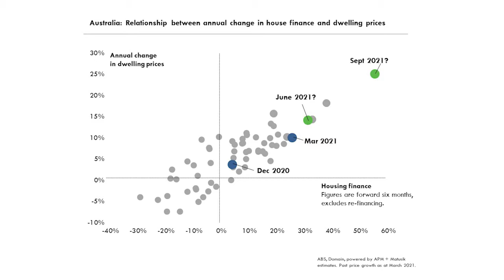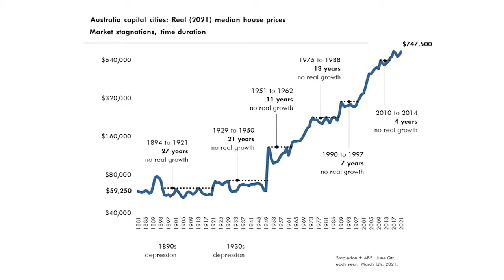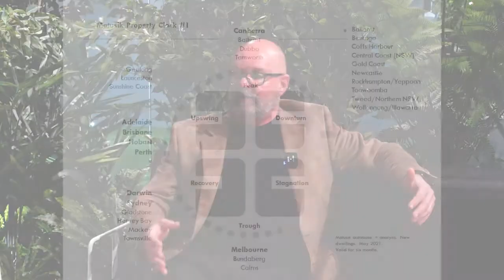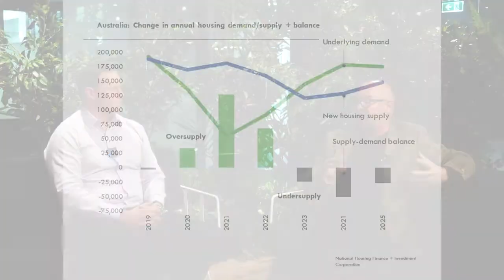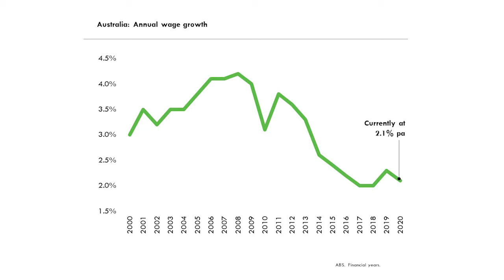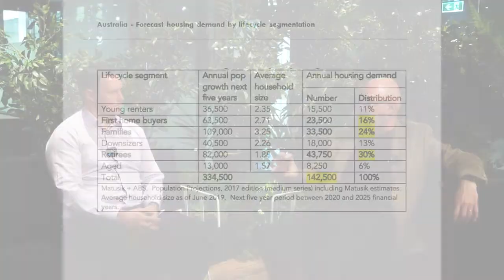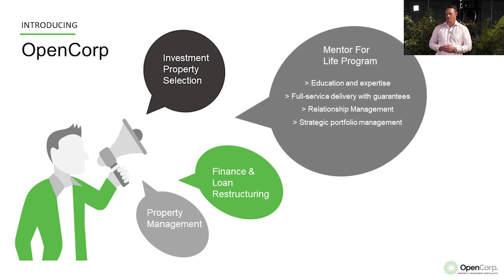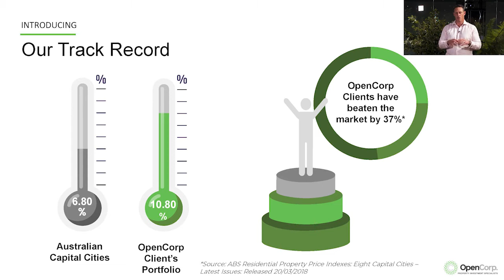Demographics: What are the Property Investing X Factors?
Plenty of investors are now asking: Has the current market boom peaked? What’s next?

As always, it depends on how your property investing strategy is constructed.

One often-overlooked success factor that sets top investors apart: Demographics.

That’s why we’ve tapped special guest expert and founder of Matusik Property Insights, Michael Matusik, to share his secrets, tricks and tips for using demographic data to make smarter property decisions.

00:00:00 Introduction
00:01:06 Introducing Michael Matusik
00:02:09 Has the boom run its course?
00:05:42 What happens after the current growth cycle?
00:07:23 Snapshot on the four main capital cities
00:09:11 Buying well and buying quality
00:12:50 Supply and demand
00:13:49 Forecasts and Migration
00:15:28 Factors that could impact employment growth
00:18:15 Boomerang children
00:19:25 Land costs
00:20:59 Shared housing
00:21:48 Transient lifestyle trends
00:25:16 Space requirements
00:26:23 Price growth winners
00:27:22 Proximity to jobs
00:27:39 Government strategy around planning
00:32:52 Politics not policy
00:35:20 Is government stimulus finished, and what might affect it
00:37:59 Introducing OpenCorp
00:39:14 The MAP Process
00:41:03 Take that first step
00:42:30 Track Record
00:44:49 Questions and Answers
00:45:26 What are the demographic reasons behind why tourist destinations are growing in popularity.
00:49:16 Do you predict any changes in lending in the coming months?
00:51:57 What is the ideal property mix to consider when building a property portfolio?
00:53:19 How do you capture growth in a highly competitive market?
00:55:03 With the upcoming census, how, what will be the key pieces of data that are relevant for investors to consider?
01:01:01 Are you able to provide a long range forecast of the Australian property market? Do you think demand for housing will ease?

➡️ Learn more about how to secure your financial future and break into property investing with OpenCorp